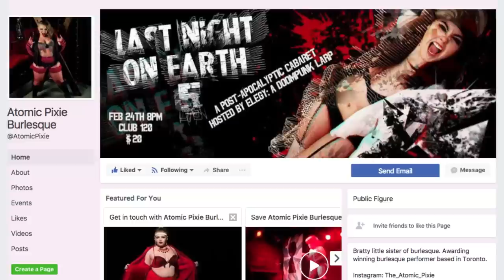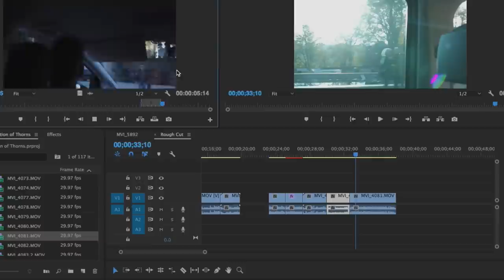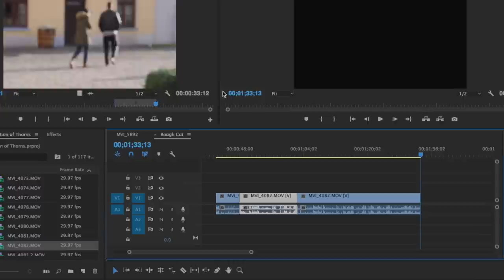BURLESQUE AND EDITING | FEBURARY GOALS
Hey gang! So for this (...two...months. ago) goals I tried my hand at Burlesque! The art of the strip tease. Also I take you through my editing process for my videos.

Snapchat mobrienorwhatev